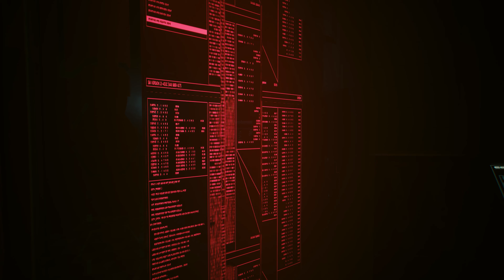Walking in Cyberpunk 2077 Phantom Liberty: DLSS 3.5 Path Tracing AI RTX 4090